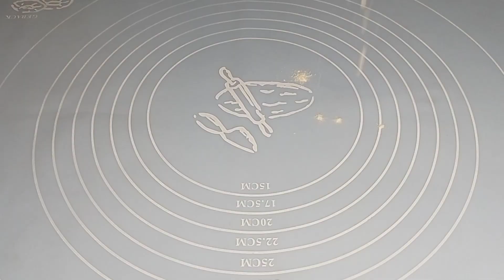Ramzan special spring rolls and samosa sheets recipe | Ramzan me banne wale roll or Samosay ke pur